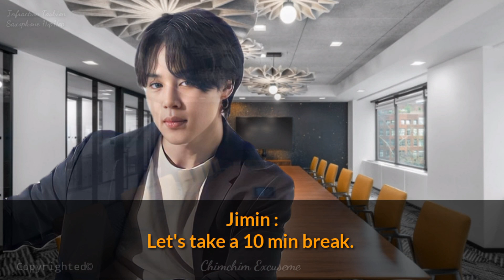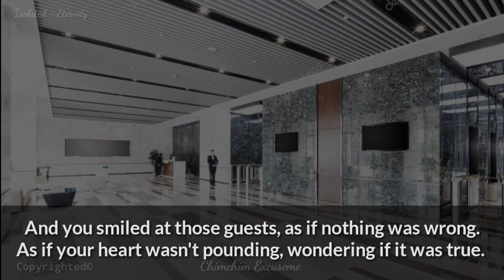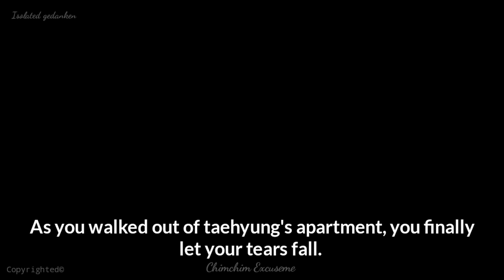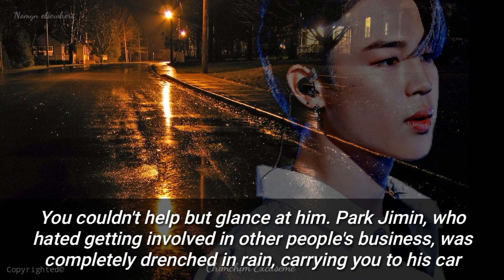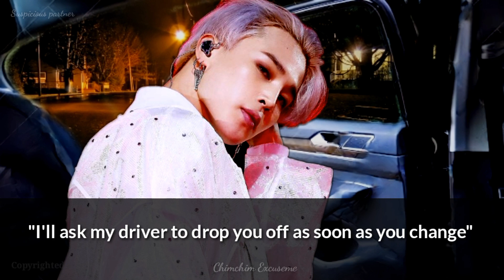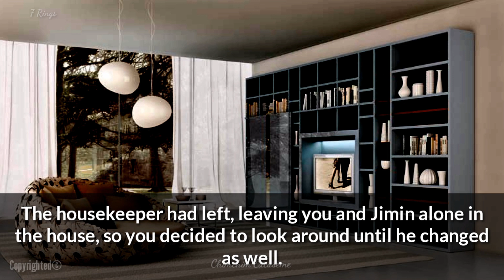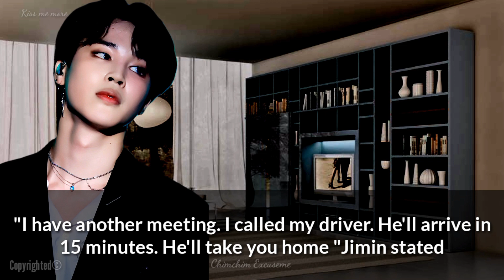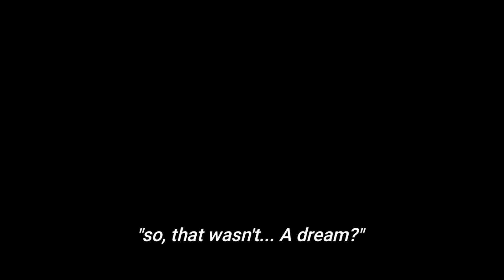𝘞𝘩𝘦𝘯 𝘺𝘰𝘶𝘳 𝘤𝘰𝘭𝘥 𝘣𝘰𝘴𝘴 begins 𝘵𝘰 𝘯𝘰𝘵𝘪𝘤𝘦 you 𝘢𝘧𝘵𝘦𝘳 𝘺𝘰𝘶 𝘳𝘦𝘴𝘪𝘨𝘯 I 𝐌𝐲 𝐓𝐬𝐮𝐧𝐝𝐫𝐞 𝐁𝐨𝐬𝐬 𝐄𝐩𝐢𝐬𝐨𝐝𝐞 3 I 𝖇𝖙𝖘 𝖏𝖎𝖒𝖎𝖓 𝖋𝖋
𝐘𝐨𝐮 𝐞𝐯𝐞𝐧𝐭𝐮𝐚𝐥𝐥𝐲 𝐝𝐞𝐜𝐢𝐝𝐞 𝐭𝐨 𝐫𝐞𝐬𝐢𝐠𝐧 𝐚𝐟𝐭𝐞𝐫 𝐰𝐨𝐫𝐤𝐢𝐧𝐠 𝐡𝐚𝐫𝐝 𝐟𝐨𝐫 𝐭𝐰𝐨 𝐲𝐞𝐚𝐫𝐬 𝐮𝐧𝐝𝐞𝐫 𝐏𝐚𝐫𝐤 𝐉𝐢𝐦𝐢𝐧. 𝐎𝐟 𝐜𝐨𝐮𝐫𝐬𝐞, 𝐲𝐨𝐮𝐫 𝐛𝐨𝐬𝐬 𝐢𝐬 𝐮𝐧𝐜𝐨𝐧𝐜𝐞𝐫𝐧𝐞𝐝. 𝐨𝐫 𝐢𝐬 𝐡𝐞? 𝐓𝐡𝐢𝐬 𝐢𝐬 𝐚 𝐜𝐮𝐭𝐞 𝐥𝐢𝐭𝐭𝐥𝐞 𝐦𝐢𝐧𝐢-𝐬𝐞𝐫𝐢𝐞𝐬 𝐚𝐛𝐨𝐮𝐭 𝐡𝐨𝐰 𝐲𝐨𝐮𝐫 𝐓𝐬𝐮𝐧𝐝𝐫𝐞 𝐛𝐨𝐬𝐬, 𝐰𝐡𝐨 𝐚𝐥𝐰𝐚𝐲𝐬 𝐚𝐩𝐩𝐞𝐚𝐫𝐞𝐝 𝐭𝐨 𝐛𝐞 𝐚 𝐣𝐞𝐫𝐤, 𝐜𝐨𝐧𝐬𝐭𝐚𝐧𝐭𝐥𝐲 started to 𝐫𝐞𝐯𝐞𝐚𝐥 𝐚 𝐧𝐞𝐰 𝐬𝐢𝐝𝐞 𝐨𝐟 𝐡𝐢𝐦𝐬𝐞𝐥𝐟.

𝘏𝘦𝘭𝘭𝘰, 𝘦𝘷𝘦𝘳𝘺𝘰𝘯𝘦! 𝘐𝘧 𝘺𝘰𝘶 𝘸𝘪𝘴𝘩, 𝘺𝘰𝘶 𝘮𝘢𝘺 𝘤𝘢𝘭𝘭 𝘮𝘦 𝘑𝘰𝘫𝘰! 𝘐 𝘢𝘥𝘰𝘳𝘦 𝘤𝘳𝘦𝘢𝘵𝘪𝘯𝘨 𝘴𝘵𝘰𝘳𝘪𝘦𝘴 𝘢𝘯𝘥 𝘢𝘮 𝘢 𝘩𝘶𝘨𝘦 𝘉𝘛𝘚 𝘧𝘢𝘯. 𝘐 𝘥𝘦𝘤𝘪𝘥𝘦𝘥 𝘸𝘩𝘺 𝘯𝘰𝘵 𝘫𝘰𝘪𝘯 𝘧𝘰𝘳𝘤𝘦𝘴, 𝘴𝘰 𝘩𝘦𝘳𝘦 𝘐 𝘢𝘮 𝘤𝘳𝘦𝘢𝘵𝘪𝘯𝘨 𝘉𝘛𝘚 𝘧𝘢𝘯𝘧𝘪𝘤𝘴! 𝘛𝘩𝘪𝘴 𝘴𝘵𝘰𝘳𝘺 𝘪𝘴 𝘱𝘳𝘪𝘮𝘢𝘳𝘪𝘭𝘺 𝘰𝘯 𝘑𝘪𝘮𝘪𝘯 𝘣𝘦𝘤𝘢𝘶𝘴𝘦 𝘩𝘦 𝘪𝘴 𝘮𝘺 𝘮𝘶𝘴𝘦 𝘢𝘯𝘥 𝘶𝘭𝘵𝘪𝘮𝘢𝘵𝘦 𝘣𝘪𝘢𝘴, 𝘩𝘰𝘸𝘦𝘷𝘦𝘳 𝘦𝘢𝘤𝘩 𝘮𝘦𝘮𝘣𝘦𝘳 𝘱𝘭𝘢𝘺𝘴 𝘢 𝘳𝘰𝘭𝘦!

IMPORTANT LINKS

My PATERON account for support 💜

⚠ NOT ALLOWED TO COPY OR RE-WRITE THE STORY⚠
PROTECTED BY COPYRIGHT